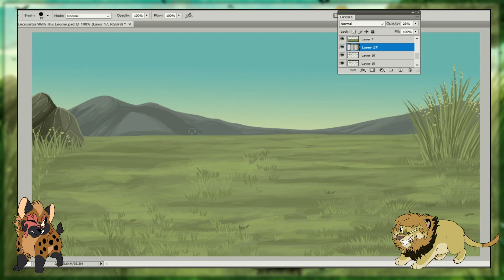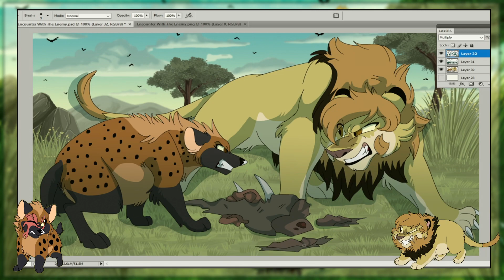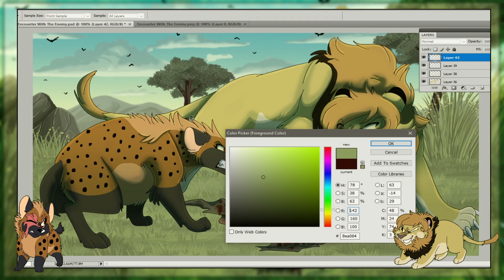SPEEDPAINT- First Encounter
Programs used:
Adobe Photoshop CS4
Flash CS5